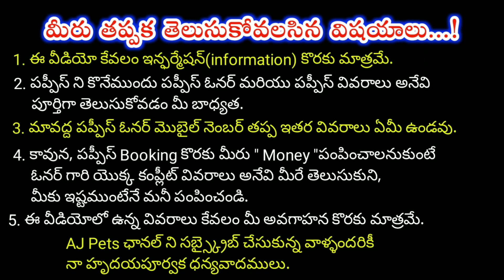top quality Beagle Puppies for sale in telugu/ 83673 95054 /aj pets